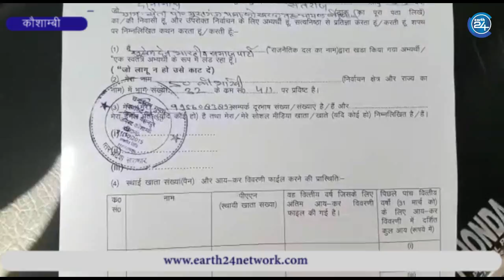भाजपा के इशारे से नहीं हो रहा लोकसभा चुनाव का नामांकन ? kaushambi news